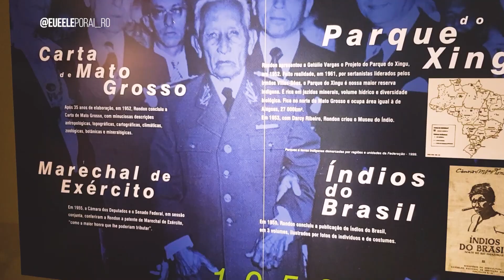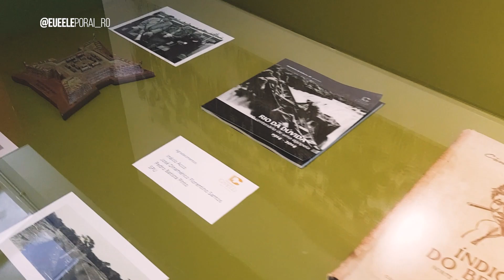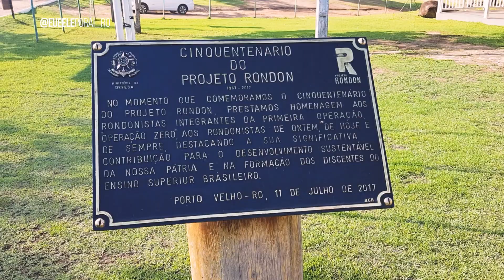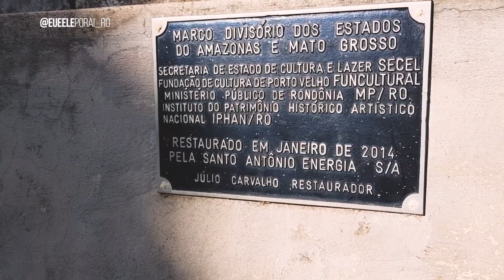Memorial Rondon | Eu e Ele por aí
Neste vídeo vamos mostrar mais um ponto turístico e histórico de Porto Velho: o memorial Marechal Rondon.

O memorial conta a história do engenheiro militar e sertanista brasileiro, marechal Cândido Mariano da Silva Rondon, considerado como o marechal da paz, patrono da comunicação brasileira, desbravador de Rondônia e amigo dos indígenas.

O local apresenta quadros, painéis, fotografias, réplicas de objetos usados pelo marechal Cândido Rondon, um pequeno cinema com apresentação de um documentário de seis minutos, reprodução do último posto telegráfico construído por Rondon, além de uma oca indígena igual às originais.
O memorial é um lugar lindo e perfeito para passear em família. No local também se encontra a igrejinha de Santo Antônio e você ainda pode conferir um lindo pôr do sol com vista para o rio Madeira.

Continue acompanhando nossas aventuras por aí! Curta e compartilhe também. Continue com a gente e vamos juntos descobrir as riquezas e belezas de nossa Rondônia.